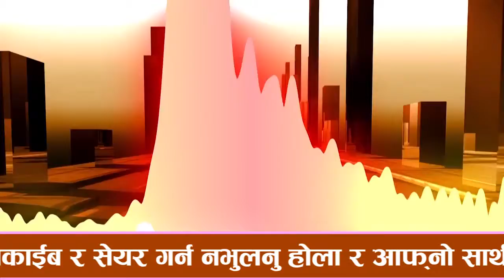rajesh with Funny Condom Prank